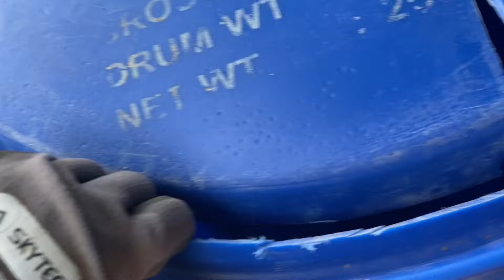Bichara chuttima ghar awdani rest paayena hai 😄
My daily life video
Me helping my husband to clean our house